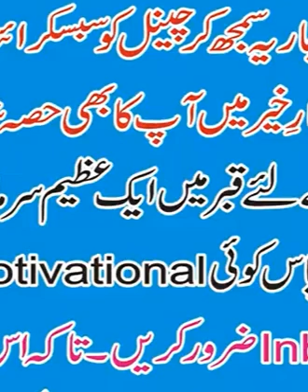Ameer Banne Ke Tarike